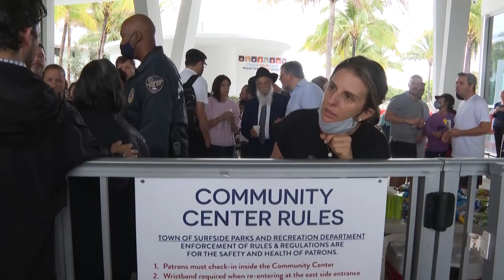Derrumbe parcial de un edificio deja un centenar de desaparecidos en Florida | AFP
Al menos una persona murió y 99 se encuentran desaparecidas tras derrumbarse parcialmente el jueves un edificio residencial ubicado frente al mar cerca de la ciudad estadounidense de Miami, donde equipos de rescate buscan a eventuales sobrevivientes entre los escombros.